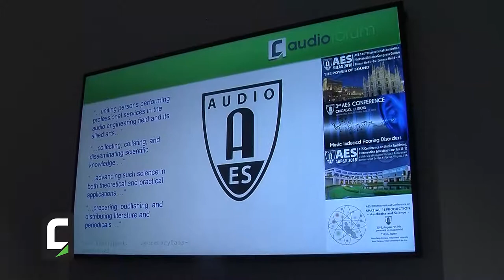Bert Kraaijpoel, AES Netherlands